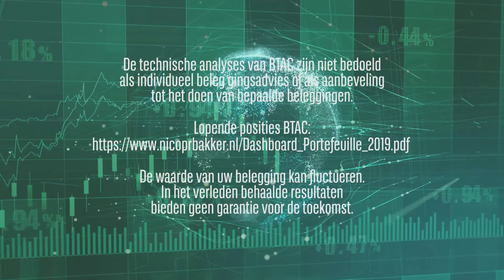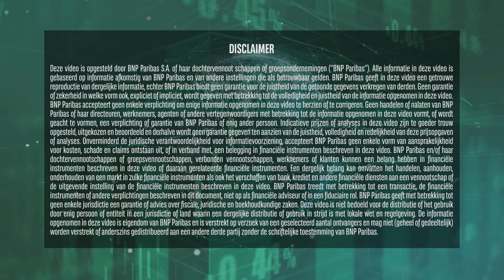AEX 8 maart 21 - Nico Bakker - Daily Charts BNP Paribas Markets